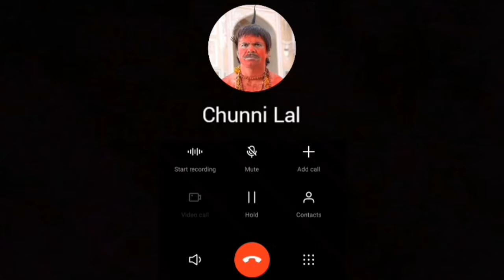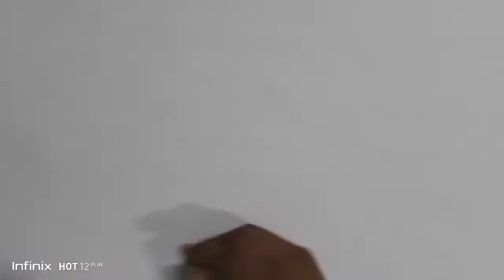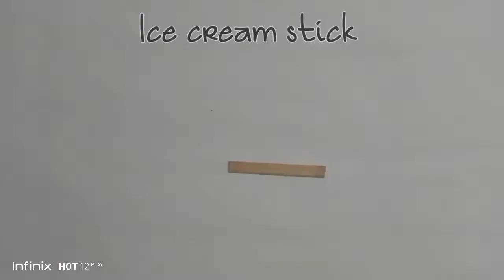How to make a mini Vacuum Cleaner with motor & cardboard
today's like Aim : 100 likes
you haven't completed last aim so, now you have to do !
I know you can do ! so, break the like button.

BYE...

How to make a mini vacuum cleaner
how to make a vacuum cleaner with cardboard
how to make a vacuum
how to make a cleaner
how to make a cardboard vacuum cleaner
how to make a cardboard floor cleaner
how to make a vacuum cleaner gun.
how to make a vacuum cleaner with handle
how to make a handle cardboard cleaner
how to make vacuum cleaner in Hindi
floor cleaner
dust absorber
how to clean dust floor
floor cleaner with cardboard
creative 5965 old video
how to make
vacuum cleaner making
vacuum cleaner with mini motor
how to make a Vacuum Cleaner with motor and fan
motor and fan
motor craft
motor invention
how to make a car with motor
how to use a motor
how to make a fan
how to connect a button switch
how to use button switch
how to make automatic vacuum cleaner
how to make a motor vacuum cleaner
5 minute craft with motor
motor experiment
science projects
how to make a science projects for physics
physics projects for annual exhibition
how to make a project for exhibition
beat science projects with motor
कार्डबोर्ड से वैक्यूम क्लीनर कैसे बनाएं
वैक्यूम क्लीनर कैसे बनाएं
हाउ टू मेक अ वेक्यूम क्लीनर
कार्डबोर्ड से वैक्यूम क्लीनर
वैक्यूम क्लीनर
साइंस मॉडल कैसे बनाएं
साइंस का प्रोजेक्ट कैसे बनाएं

Useless things:-

If you want to add one person on your following list so ,

Follow jarur kr ke jana

Anpar Gawar logo ke Liye!
( just kidding - not to be taken seriously )

1. T-Mass - Ignoring my heart

2. NEFFEX - Memories

3. Arensky & Luminoiz - The Same

4. Balynt - Sundown